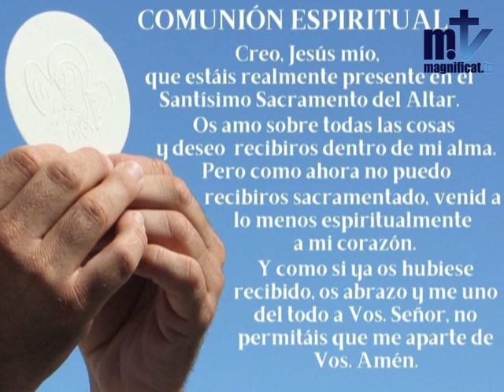La Santa Misa de hoy | Miércoles, V semana de Pascua | 05.05.2021 | Magnificat.tv